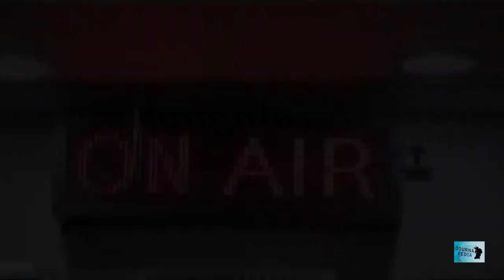Fitri Megantara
Belum lama bergabung dengan Metro TV, Fitri Megantara sudah dipercaya membawa Prime Time News dan Primetalk.

JOURNA PEDIA merupakan online media khusus yang membahas segala hal yang berhubungan dengan JURNALIS INDONESIA.

Silahkan berkomentar yang positif ya gaess.